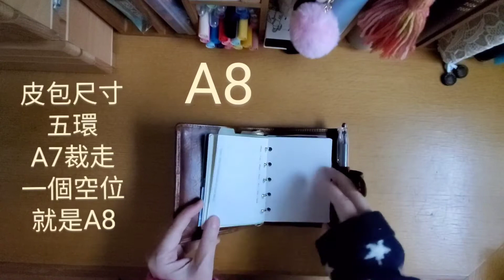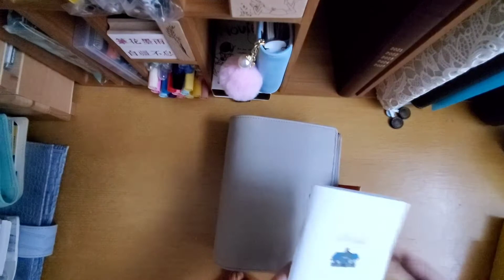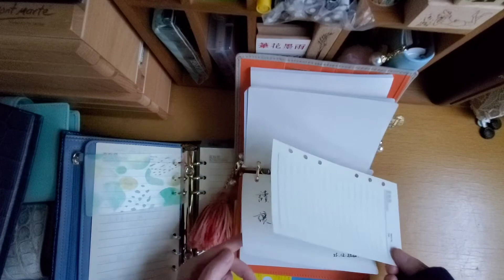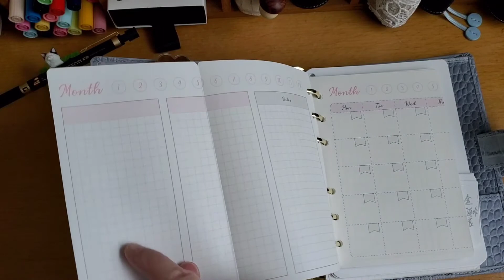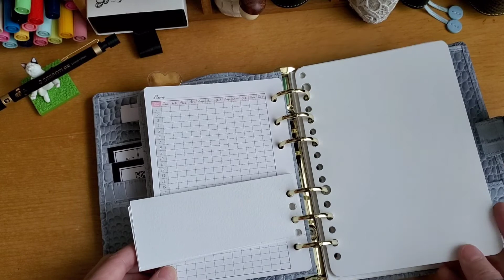手帳活頁新手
定頁手帳具儀式感，
完成一本很有滿足感。
也有許多手帳達人喜歡用活頁，
取其靈活多變。
我只是個活頁新手用家，
簡單講一下手邊的活頁，
跟朋友們找個話題聊聊天而已，
並不專業，
幸勿見笑。